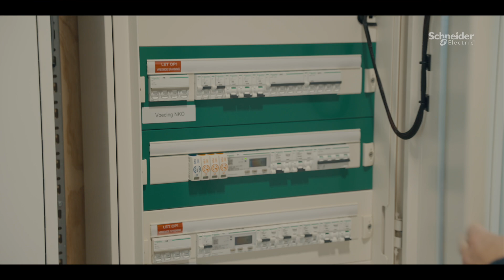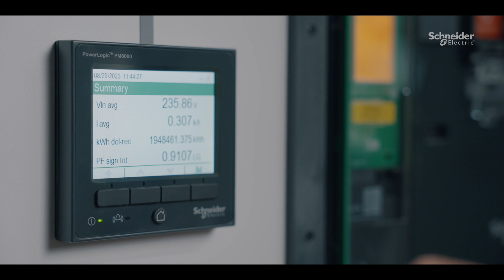Elektro Internationaal en Schneider Electric vooruitstrevende partners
Wanneer MEET Strukton wordt ingeschakeld voor de bouw van het pand voor het Rijksinstituut voor Volksgezondheid en Milieu (RIVM), is het duidelijk dat de verwachtingen hoog zijn. Niet alleen moet het gebouw duurzaam zijn maar ook dient er rekening gehouden worden met de strenge voorwaarden van de zeer geavanceerde laboratoria. Hiervoor wordt Elektro Internationaal ingeroepen die op zijn beurt Schneider Electric als partner heeft gevraagd.

👋 GET TO KNOW US BETTER